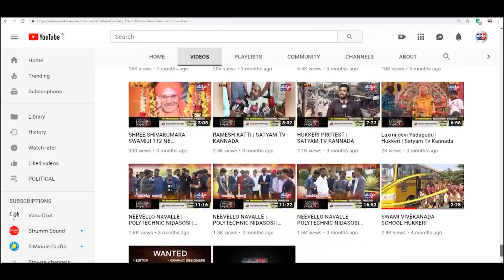HUKKERI-ಹುಕ್ಕೇರಿಯಲ್ಲಿ ವೈದ್ಯರಿಗೂ ತಟ್ಟಿದ ಕೊರೊನಾ ಕಂಟಕ||SATYAM TV KANNADA